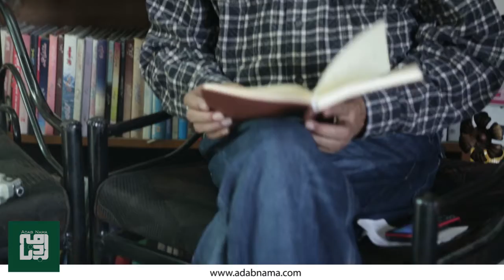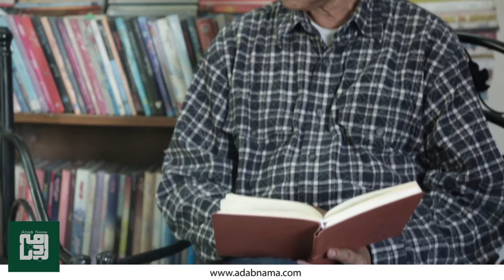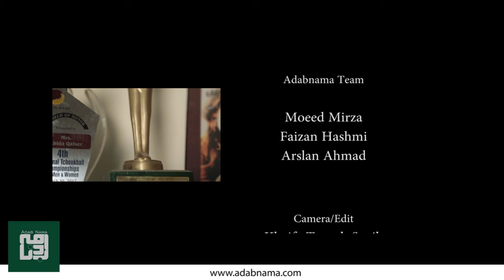Interview of Nazir Qaisar by Arslan Ahmed | adabnama.com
Nazir qaiser ka Interview adabnama k liey ,
نذیر قیصر صاحب کا انٹرویو ادب نامہ کے لیے